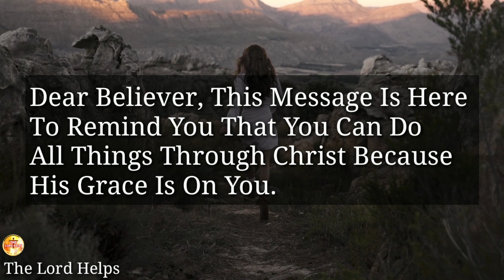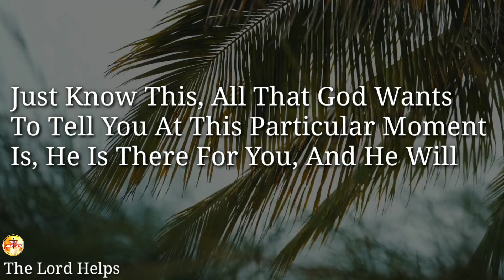ANGELS: "This is The Last Time God is Asking You To Hear Him...." The Lord Helps with Ros(162)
"God Always Talks To Us In Many Ways, But Most Of The Time We Ignore His Call.
We Ignore His Importance, And That Is Where The Problem Starts.
 Every Aspect Of Your Life Is Because Of God’s Grace,
So In Your Prayers, Mention Every Blessing And Praise God For Each Blessing You Have.
Psalm 91:15 Says,
“I Will Come To Help You Every Time You Pray And You Will Find And Feel My Presence Even In Times Of Trouble”...

About Our Channel 👇
Hi,
1》The videos we make are used for Teaching/Motivational purposes.
2》These videos we make have no negative impact on anyone.
3》The videos we make are to improve The Lifestyle of People.
4》This Channel is made for Education, Christian Motivation, Guidance, and To Spread Positivity among People.